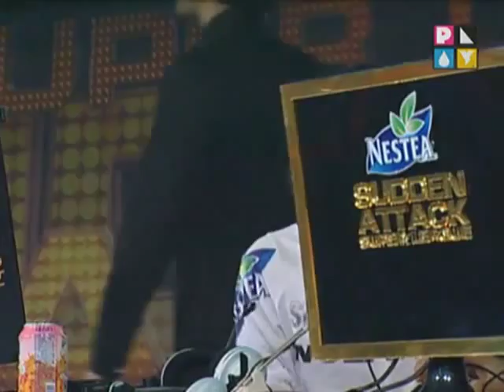Sudden Attack Super League Season 4 스톰퀘이크 vs BattleZone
Seed Group:
Day 1
Euro! Vs. KSP-Gaming
e.sports-united vs. 스톰퀘이크
Day 2
sparkyzclan vs. One.PoinT
BattleZone vs. Insanity.s
Day 3
sparkyzclan vs. Euro!
e.sports-united vs. BattleZone
Day 4
KSP-Gaming vs. One.Point
스톰퀘이크 vs. Insanity.s
Day 5
Euro! Vs. One.PoinT
e.sports-united vs. insanity.s
Day 6
KSP-Gaming vs. Sparkyzclan
스톰퀘이크 vs. BattleZone
Challenge Group:
Day 1
SJ | Gaming vs. MApeC
Spectacle.A vs. One.PoinT [Y]
Day 2
sckteam vs. luxury-
firesprit ~! vs. sprfeC-
TOP 8 Tournament:
Day 1
Euro! Vs. SJ | Gaming
BattleZone vs. One.PoinT [Y]
Day 2
e.sports-united vs. luxury-
KSP-Gaming vs. Firesprit ~!
Semifinal:
Day 1
Euro! Vs. One.PoinT [Y] ROUND 1
Euro! Vs. One.PoinT [Y] ROUND 2
Euro! Vs. One.PoinT [Y] ROUND 3
Day 2
e.sports-united vs. KSP-Gaming ROUND 1
e.sports-united vs. KSP-Gaming ROUND 2
Bronze medal match:
Euro! Vs. E.sports-united ROUND 1
Euro! Vs. E.sports-united ROUND 2
Euro! Vs. E.sports-united ROUND 3
Final:
KSP-Gaming vs. One.PoinT [Y] ROUND 1
KSP-Gaming vs. One.PoinT [Y] ROUND 2
KSP-Gaming vs. One.PoinT [Y] ROUND 3
KSP-Gaming vs. One.PoinT [Y] ROUND 4